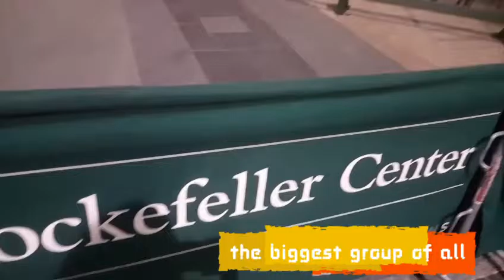Hanging With Dobby The House Elf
poopy